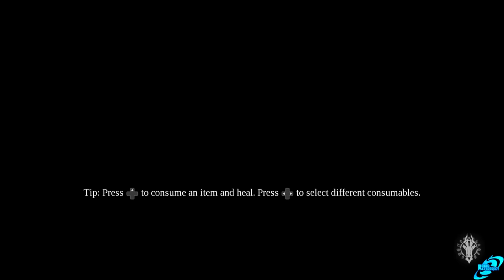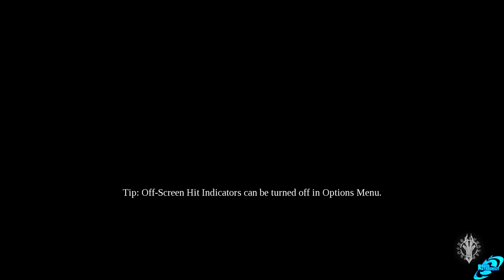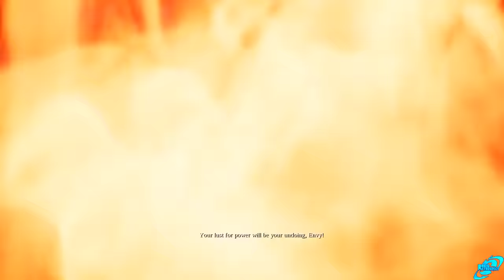DARKSIDERS 3 Full Game Walkthrough - No Commentary (Darksiders3 Full Game) 2018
Darksiders 3 Full Game Walkthrough This is Darksiders 3 Gameplay Walkthrough that covers the Full Game with No Commentary. This video contains Darksiders 3 All Cutscenes, All Boss Fights, All Campaign Missions & the ending of Darksiders 3 with No Commentary.

Darksiders III is a Hack and Slash, Action-adventure video game made by THQ Nordic. It was announced on May 3, 2017 by THQ Nordic and was developed by Gunfire Games. It was finally released on November 27, 2018. It is the parallel sequel to Darksiders II and is the third installment of the Darksiders series. It features Fury in a quest on the ruined Earth to hunt and destroy the Seven Deadly Sins. During the game she encounters Ulthane.

THQ Nordic have confirmed that Darksiders III will receive two pieces of post-launch DLC titled "The Crucible" and "Keepers of the Void."[1]

Code Provided for Coverage